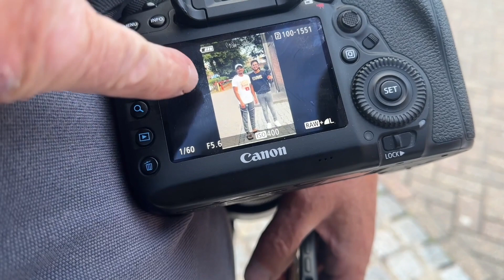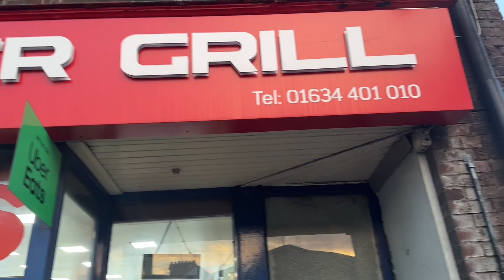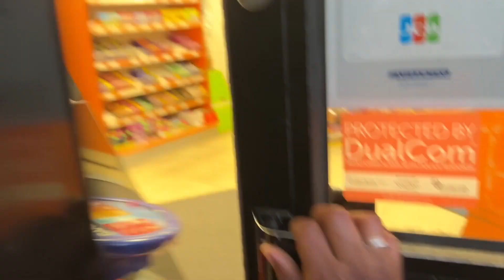Uk🇬🇧வில் இப்படிலாமா கோட்டை இருக்கு😱|ஆசை ஆசையா chicken kebab சாப்பிடலாம்னு நினைச்சது என் தப்பா?🤮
In this video you can see a travel vlog in rochester in uk. i ate chicken kebab but its one of the worst kebab i tried. Queries or suggestion leave it on comment section or dm me in instagram…